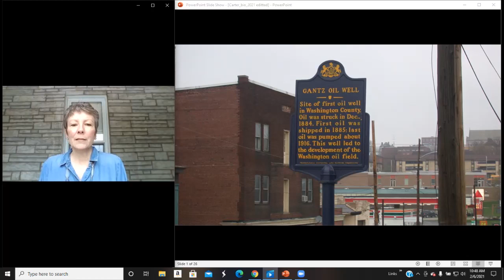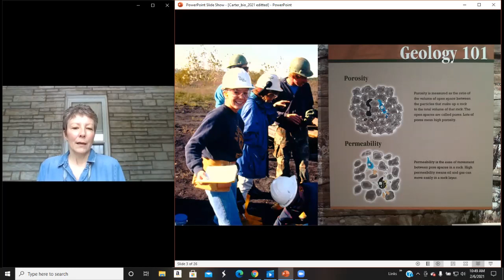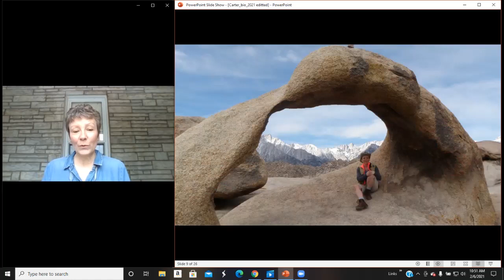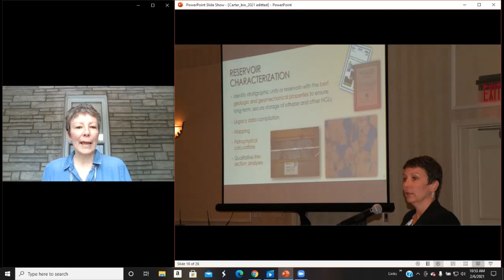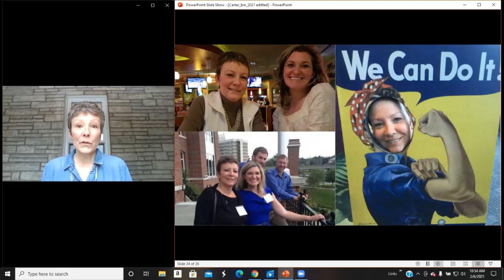Geologist Kristin Carter, International Day of Women and Girls in Science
Kristin Carter is a Petroleum Geologist and a volunteer at Drake Well Museum and Park.